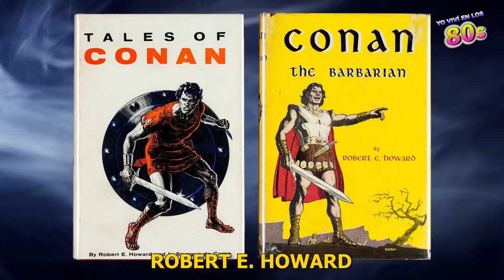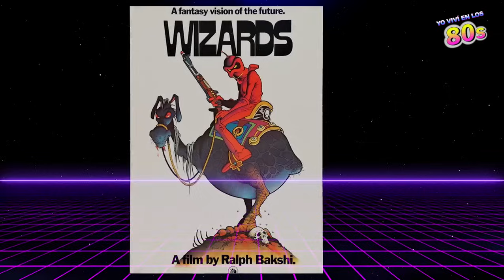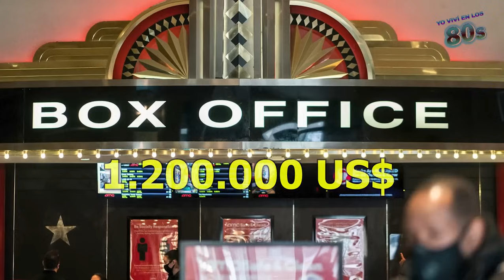FUEGO Y HIELO (1983) Genialidad de Espada y Brujería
Reseña de esta Joya de la Animación creada por Ralph Bakshi y Frank Frazetta.